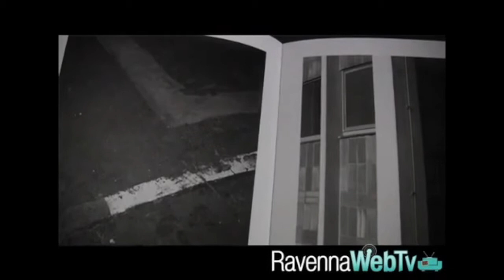Michele Buda, ONE DAY IN BERLIN, Ed. Quinlan 2012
Servizio giornalistico sulla presentazione del fotolibro di Michele Buda "One Day in Berlin", svoltasi nel marzo del 2013 presso la Galleria Argentica di Ravenna. All'incontro hanno partecipato Michele Buda, Roberto Salbitani e Roberto Maggiori, autore del testo critico del libro edito da Quinlan.